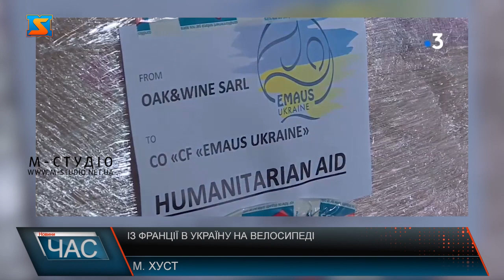Із Франції в Україну на велосипеді. Благодійний забіг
В Хуст прибув волонтер із Франції. Їхав чоловік в Україну велосипедом. 1700 км дороги подолав француз Ремі Перез аби дістатися до Закарпаття. Долав дистанцію цілий тиждень. А організував благодійний велопробіг з метою збору коштів на підтримку України. Днями його подорож завершилася  у Хусті, чоловіка зустріли волонтери. З синьо-жовтими кульками та прапорами  в руках зустрічають Хусті волонтери велосипедиста із Франції Ремі Переза. Одягнули гостя у вишиванку, то повели аби показати, як працюють волонтери фонду Emaus Ukraine. Цей фонд тісто співпрацює із асоціацією SolidarCatt' Ukraine, що в Франції. Неодноразово закордонні колеги присилали гуманітарні вантажі у Хуст. А от Ремі теж активний волонтер, вдома чоловік майструє піддони, допомагає з вантажем. А от тиждень тому чоловіку в голову прийшла шалена ідея. Тож Ремі взяв свій велосипед, і відправився маршрутом, яким зазвичай рухаються гуманітарні конвої із Франції. Франція, Люксембург, Німеччина, Австрія, Словаччина – 1700 км подолав чоловік, аби приїхати в Україну. 7 днів Ремі крутив педалями свого залізного коня. Поки їхав, знімав багато відео, а своїх глядачів закликав перечислити кошти на благодійних рахунок, який створив до поїздки. По поверненню кошти  будуть передані  волонтерам з Хуста. Ремі каже, його мета привернути увагу жителів світу до війнив Україні. Каже тільки спільними зусиллями Україна зможе здолати агресора.